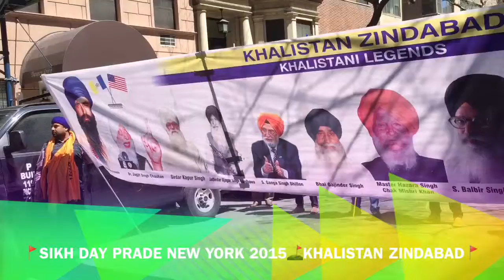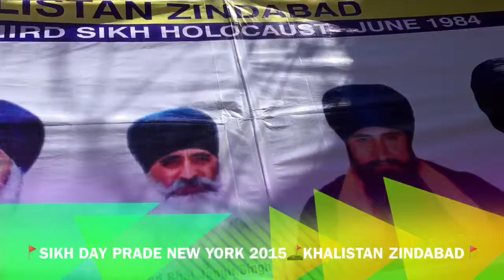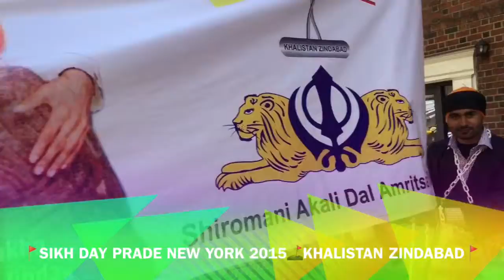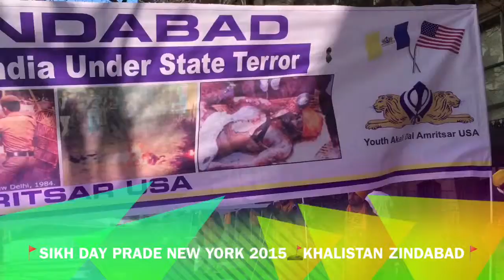Sikh Day Prade New York 2015 " india out of khalistan